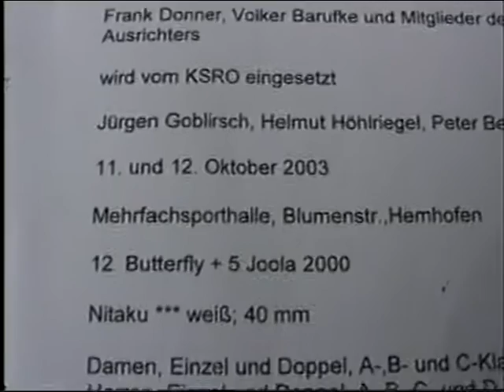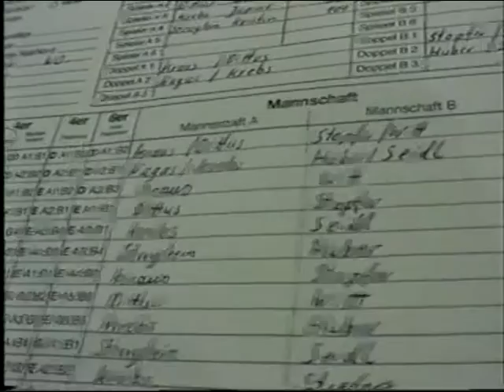Keism Zeckern 2003 Tischtennis 8 Elke Danzer Guenther Anacker